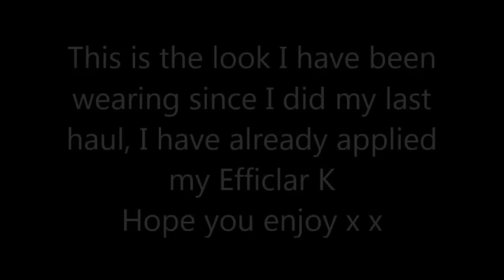GRWM Daily Makeup routine